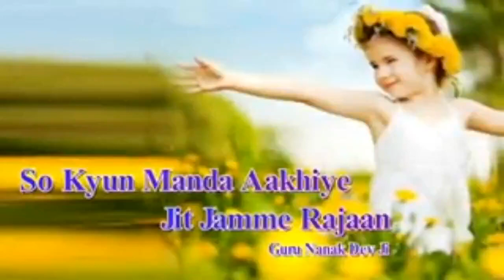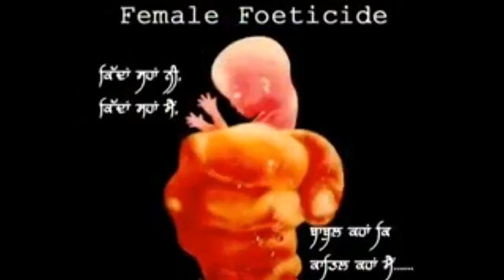ਧੀਆਂ ਰਾਣੀਆਂ -ਨਵਾਂ ਪੰਜਾਬੀ ਗੀਤ -ਬੇਟੀਆਂ ਨੂੰ ਪਿਆਰ ਕਰਨ ਵਾਲੇLike ਤੇ shareਕਰੋ Beti Padhao beti Bachao song